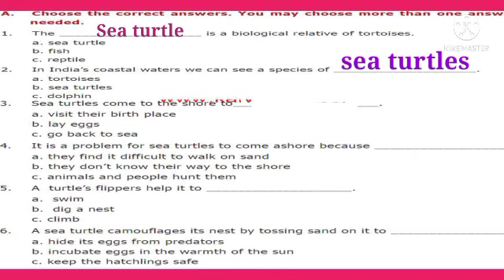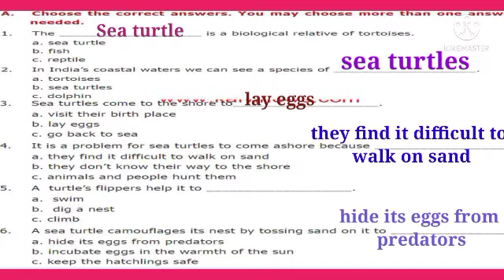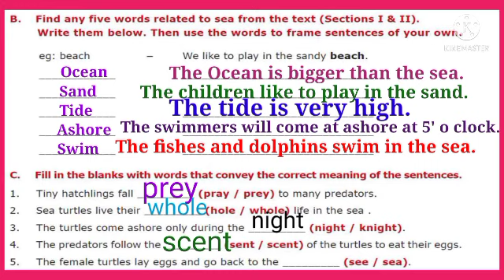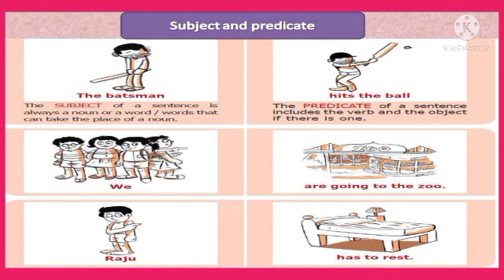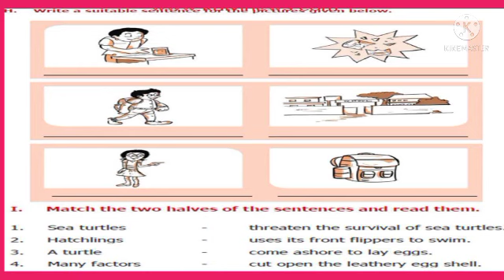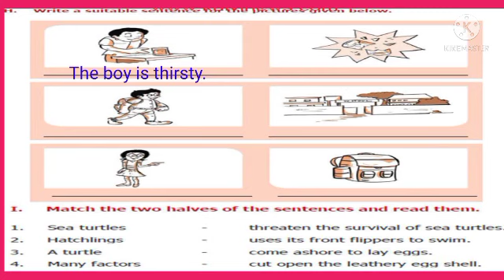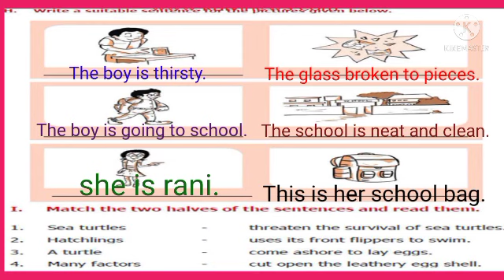Class -6 English Term-1 unit -1 prose - Sea Turtles - Bookback exercise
Eng-Seaturtles#